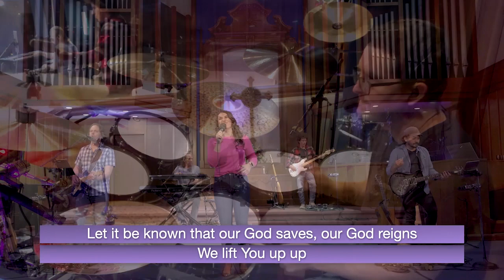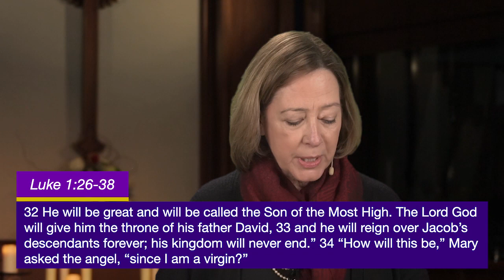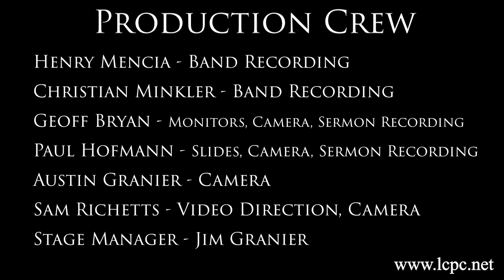LCPC Service 12-18-2022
Words from Gary Woodward & Austin Granier. Sermon by Dr. Laura Harbert, "All In- Lessons From Mary". Music by The Blessed.